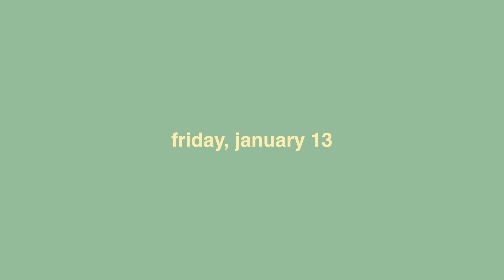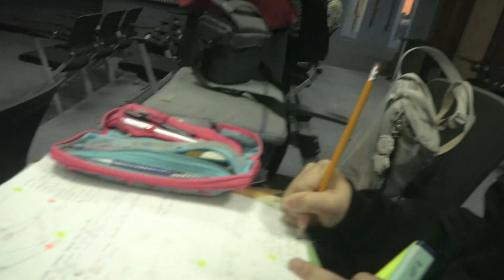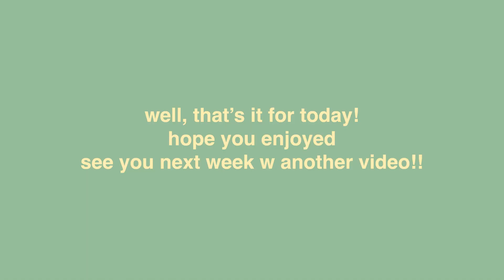first vlog of 2023 | this week’s highlights aka drama class + much needed 2023 rant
hey, welcome or welcome back to my channel. welcome to my first vlog of the year!! it has been an interesting start to the year. the first week of school was weirdly stressful, so everything in this vlog is only the highlight of my first week of school aka drama class! i also ended up needing to rant about 2023 so enjoy that! hope you enjoy this video and that your 2023 has gone much better than mine :)

also, i have so many fun videos planned for this month so make sure to subscribe and turn on post notifications to get notified when i post a new video every week!